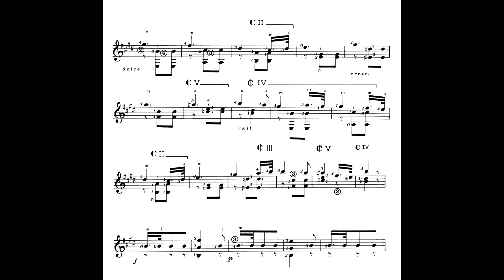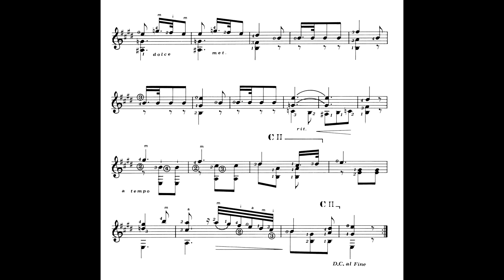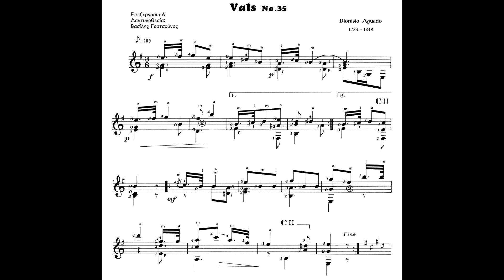Vals No. 35 - D. Aguado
Για του νέους μαθητές μου, ένα δείγμα από το δεύτερο βιβλίο μου, με τον τίτλο ''Κιθαρο...μελίσματα''

For my young students, a sample from my second book entitled ''Kitharo...melismata''